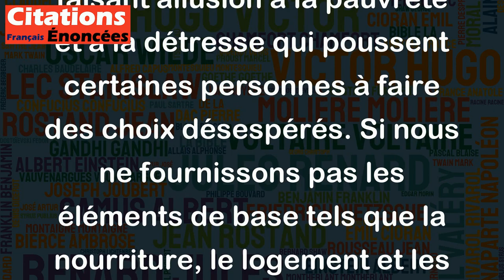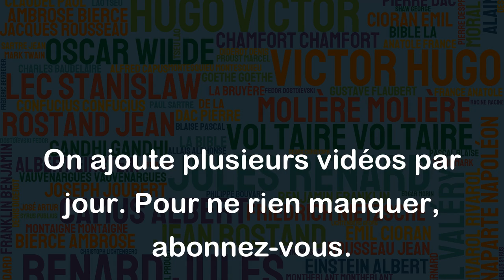On va en enfer pour ne pas avoir froid. - Massa Makan Diabaté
Cette citation est métaphorique et peut être interprétée de différentes façons. Elle peut signifier qu'une personne peut faire des choix égoïstes qui peuvent ultimement la mener à un destin peu enviable. Dans ce contexte, l'idée est que si nous poursuivons des objectifs matériels ou égoïstes sans tenir compte de la bienveillance et de la considération pour autrui, cela peut nous conduire à un lieu de châtiment dans l'au-delà.
En revanche, cela peut également être interprété comme une critique sociale, faisant allusion à la pauvreté et à la détresse qui poussent certaines personnes à faire des choix désespérés. Si nous ne fournissons pas les éléments de base tels que la nourriture, le logement et les soins de santé à tous les individus, les gens pourraient être forcés de prendre des décisions difficiles qui peuvent sembler immorales aux yeux de la société.
Dans les deux cas, la citation est un appel à la réflexion sur les conséquences de nos actes et également à la nécessité de la solidarité et de la compassion pour les autres.